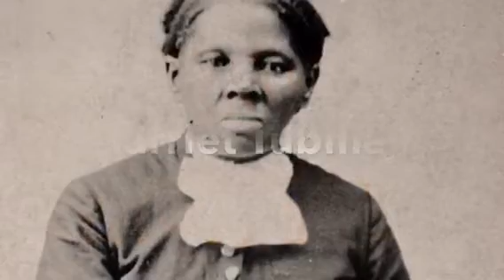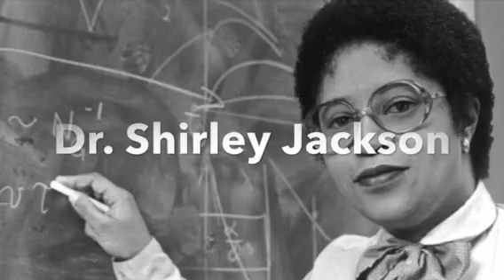Hutchinson Elementary Morning Announcements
Black History Edition